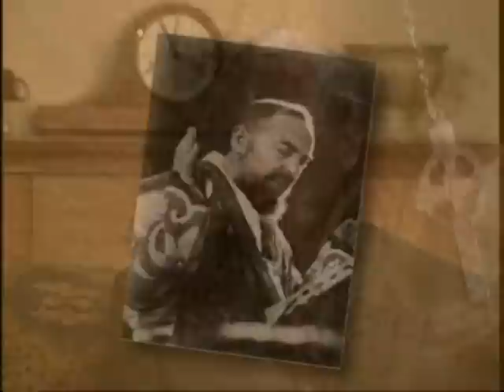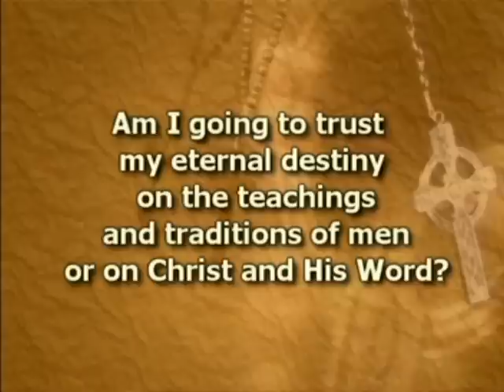Part 1 Catholicism VS Evangelical Christianity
Christ in Prophecy program Dr. David Reagan hosts Mike Gendron on Catholicism vs Christianity.  What are the differences?  What does the bible say? 7 parts